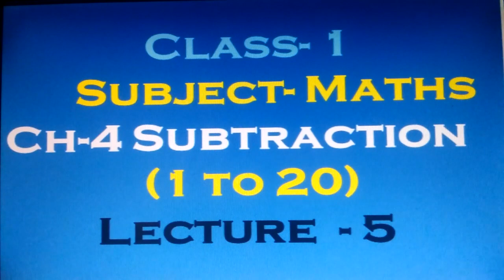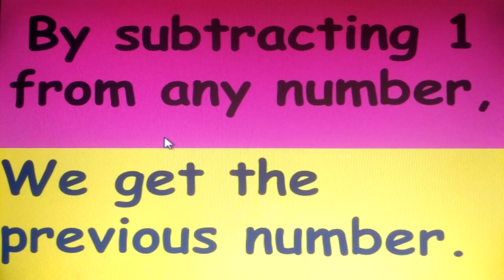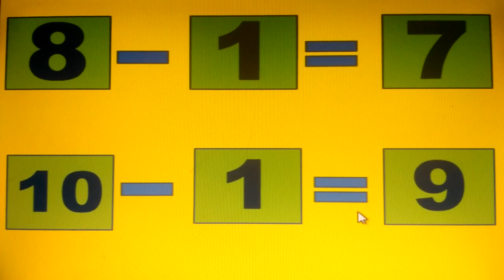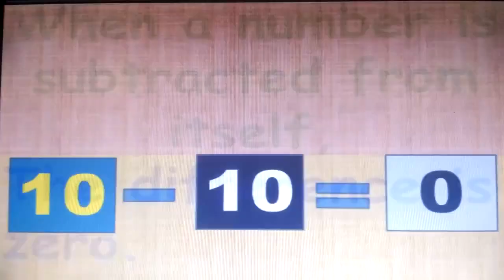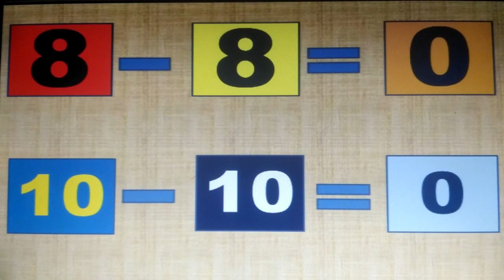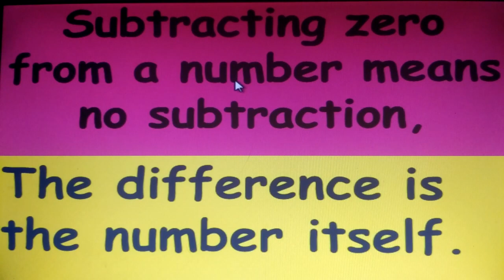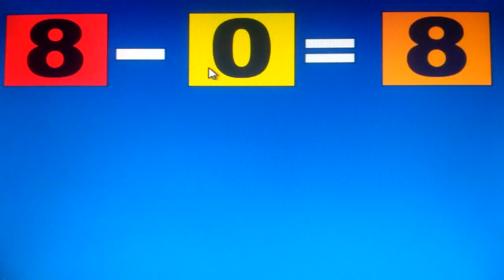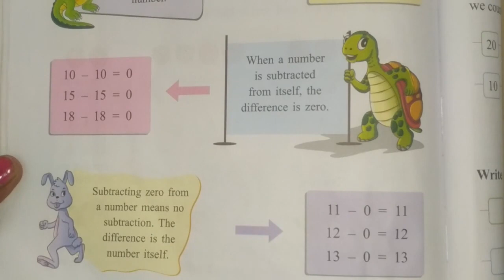Class-1 Maths Ch-4 Lecture-5 (Subtraction 1 to 20)